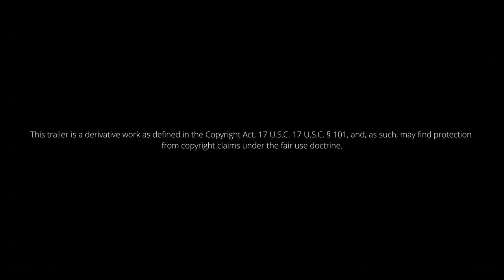Harry Potter And The Cursed Child Trailer 2025 Based On A Book Teaser